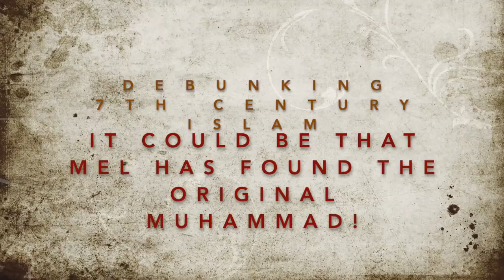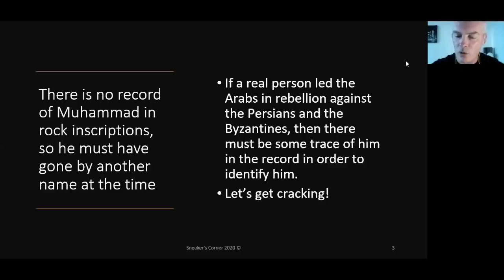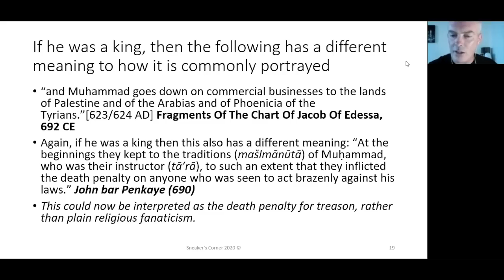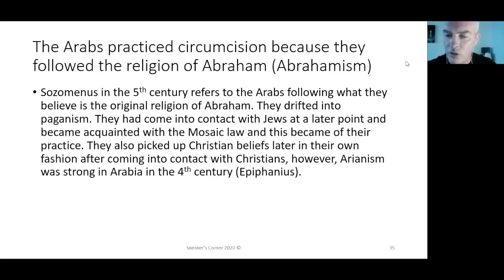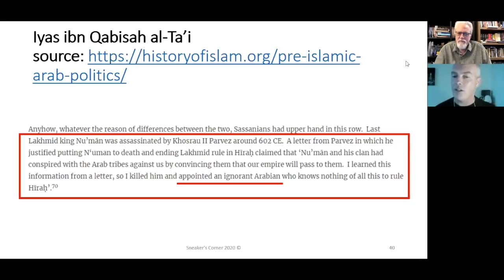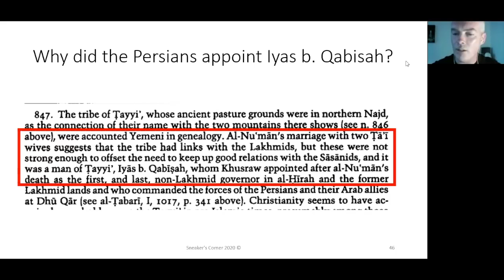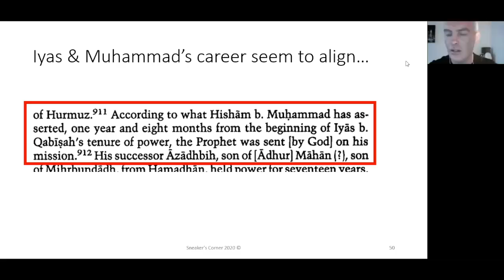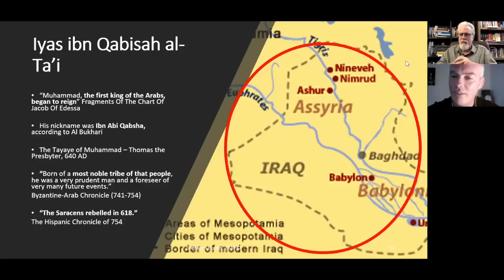Have we found the Original Muhammad? Mel thinks so!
Because everything we know about Muhammad comes from the 9th-10th centuries, a good 200-300 years after the fact, Mel from ‘Sneaker’s Corner’ and Jay felt it appropriate to return to the 7th century, when he supposedly lived, to investigate whether they could actually find him, and compare him with what the later Islamic Traditions say about him. This is then what Mel came up with:

If a real Muhammad led an invasion against the Byzantines and Persians in the 7th century, and came from the Hijaz area of Arabia as the traditions tell us, then there must be something written about him during that century; yet, we cannot find a thing that early, nor that far south.

They came to a leader in that area named ‘Mahmet’, who agreed to help them, because of their ties back to Abraham, but this Mahmet was a leader and well respected, unlike the Traditional Muhammad, who was an orphan, not a leader with any clout, and certainly not a person who could read or write.

The ‘Fragments Of The Chart Of Jacob Of Edessa’ (692 AD), and the ‘Ad Annum 705’, as well as the Byzantine-Arab Chronicle (741-754),  and the Zuqnin Chronicle (ca 775) all suggest this Mahmet was a king and had a lot of authority.

Thomas the Presbyter (writing in 640 approx) says this Muhammad was the leader of the Tayaye:
To understand who this was we need to go back to 618 and look for a rebel leader in that year.
The Saracens rebelled in 618, the seventh year of the Byzantine emperor Heraclius, and appropriated for themselves Syria, Arabia, and Mesopotamia. They incited all of the frontier cities of the empire and finally rebelled openly, shaking the yoke from their necks. (The Hispanic Chronicle of 754)
Other sources say a king among them was selected 4 years later in 622, appointed by the Arabs because he could unite the factions.

John bar Penkaye (690), mentions that The Lord gave them two leaders from the beginning of their kingdom and divided them into two sections, so we need to find 2 leaders who jointly lead together.

These could be Mu’awiya of Damascus (in the West) and Ali in Hira (to the East), but victory fell to the Westerners called Ummayyads. A man among them named Mu`awiya, took the reins of government of the two empires: Persian and Roman.

Further confirmation of two leaders comes from the Chronicle of Fredegar (7th century, earliest copy,715!)

So, we are looking for a Lakhmid king from 618, who became a rebel. Ideally, someone who was kicked out of a city (for example Hira) close to that year (from which to create the “Hijra out of Mecca” legend later on), and who later reconquered this city.

We know that Hira was conquered by the Saracens, under Muhammad’s General Khalid. Following the Battle of Hira, the city was captured by the Saracens under the command of Khalid ibn al-Walid in May 633.

Did Muhammad have in addition to the title “Muhammad” any nickname to help trace him?

Possibly, Al Bukhari refers to ‘Ibn-Abi-Kabsha’ (son of the father of the sheep) as the prophet Muhammad.

The Doctrina Jacobi (636 AD), refers to the Byzantine king Heraclius, who has a dream that someone who is circumcised would be the leader of the land, and then was told that not only Jews but Arabs also practice circumcision. The Arabs practiced circumcision because they followed the religion of Abraham (Abrahamism).

Mel believes Abrahamism was the religion which incorporated both Jews and Arabs in the line of Abraham, and the Umayyads took most of their theology and later made it into Islam.

The leader of the al-Tayaye is Ilyas ibn Qabisah al-Ta’I, which is his official name, while Muhammad was his nick name, or ‘nom de guerre’. Note how close Ibn-Abi-Kabsha’ (Al Bukhari’s reference to him in the 9th century), and Ilyas ibn Qabisah al-Ta’I (his name in the 7th century) are.

Note also how this contradicts the later Traditions of Muhammad. Thus, all of the later minutiae surrounding Muhammad’s biography is nothing more than made up nonsense. This 7th c. Muhammad was given 30 villages by Khusraw along the Euphrates, proving he was of a high status, and not poor as the traditions intimate.

Khusraw, the Sassanian king needed someone in the Lakhmid area, in Hira, to control the Lakhmids from raiding his territory, so he appointed Ilyas b. Qabisah as the first and last non-Lakhmid governor in Hira between 602-617, and then became a rebel and a leader for the Arabs in 622, once he was deposed, and led them against the Sassanids. Thus, the reason 622 was chosen later on to denote Muhammad’s ‘Hijra’ from Mecca to Medina, because the Arab identity began then.

So, it looks like the later traditions have the wrong Muhammad, and the real Muhammad lived much further north, was wealthy, and is credited with beginning the Arab rebellion against both the Sassanians and the Byzantines around 622 AD.